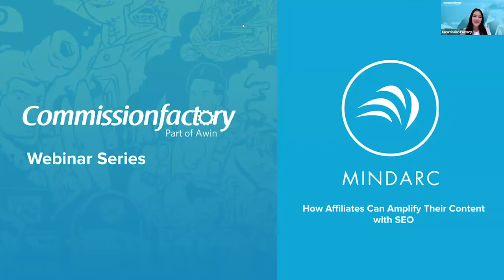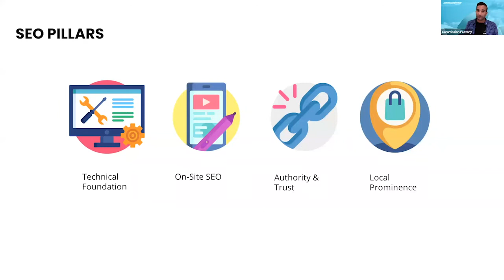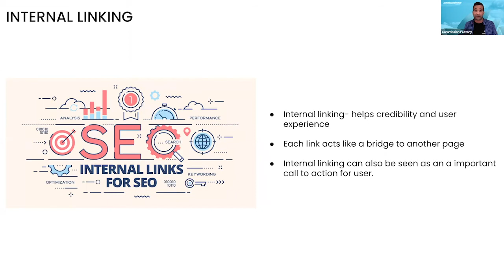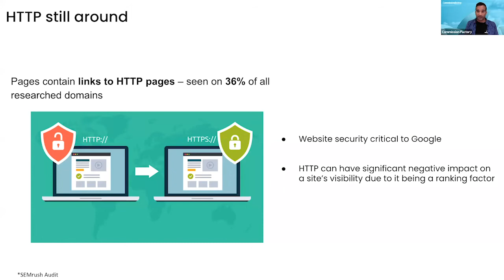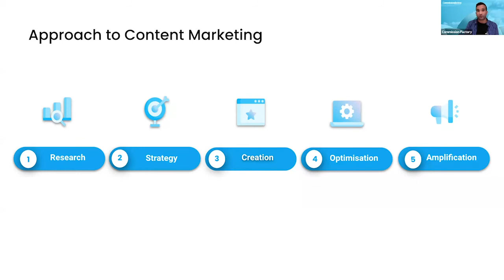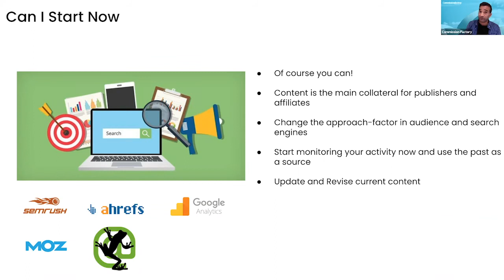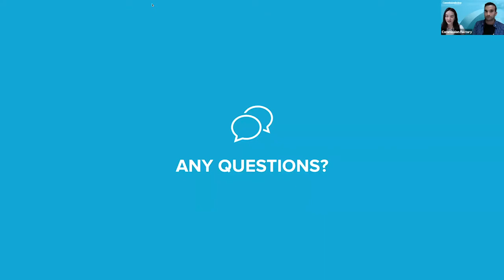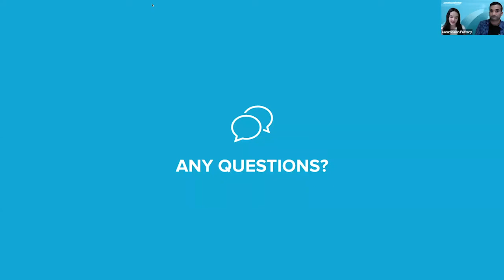WEBINAR: How Affiliates can Amplify their Content with SEO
Want to improve your online visibility organically through search engines and reach the right audience for your content?

This webinar looks at how SEO can help publishers not only increase the number of eyeballs on their content but help to make sure it reaches the right audience. We also look at common SEO mistakes that are made, the impact of them and how they can be avoided. Aligning your online strategy with SEO as an ingredient can not only improve your performance but also help you on how to structure your content.